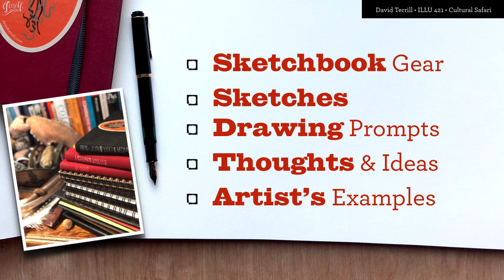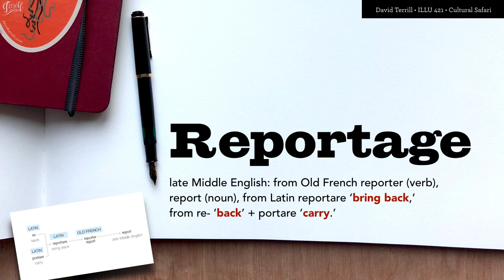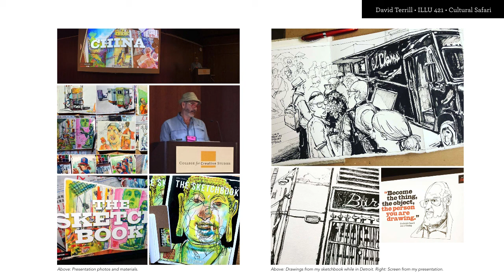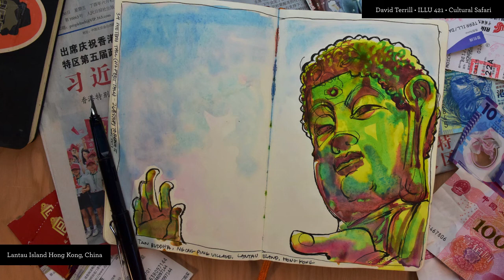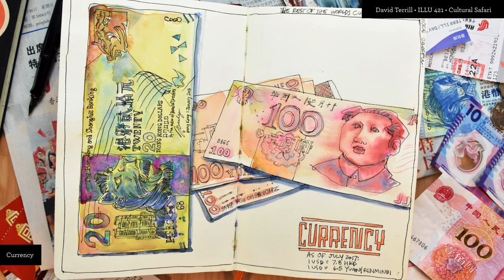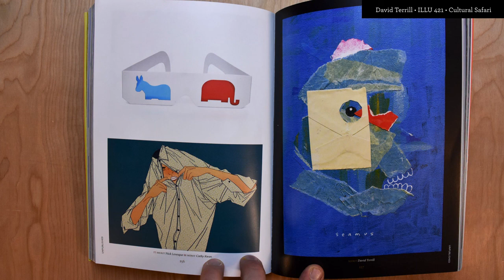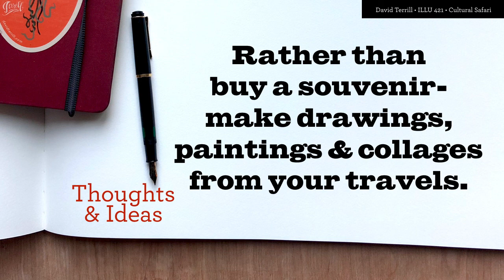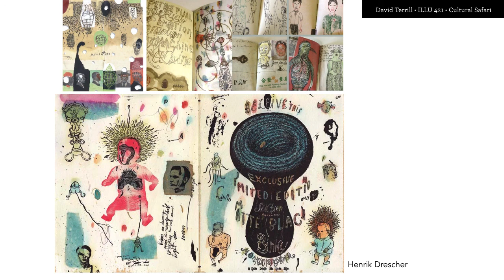Cultural Safari SP2020 OVERVIEW recorded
First Day kickoff of Cultural Safari Keynote with voiceover.